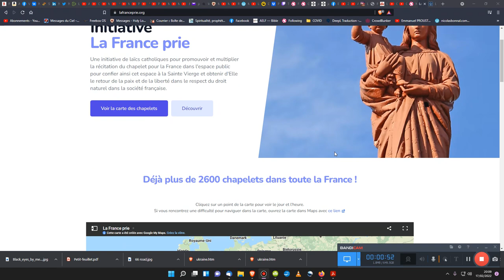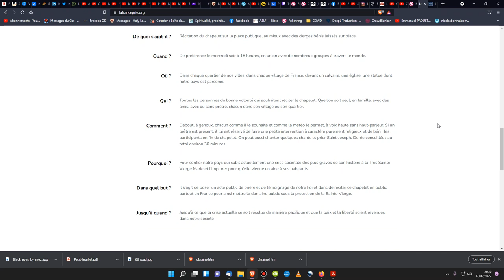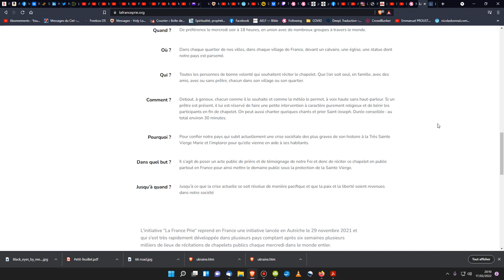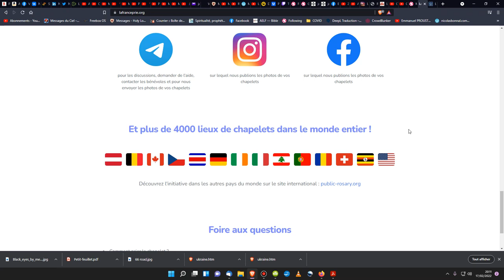Rejoignez la France qui prie! (Fin de la dictature sanitaire, réseau de solidarité local, digital ID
🎁Pour un don en Bitcoin (BTC) :
1EDkdEqg1yCEXRyezortD5xUFAugH3a3Gc